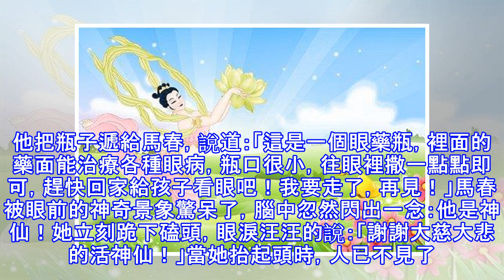奇異故事 山東有只神瓶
天國世界的景象，仙女飛翔起舞，鳥語花香，氣象萬千(網絡圖片) 山東省梁山腳下，住著一位八十多歲的馬春老太太，她一生吃齋唸佛，純樸善良。老人有一個玉石藥瓶，手掌大小，青藍透亮，上面映出天國世界的景象，神佛合十盤坐，仙女飛翔起舞，鳥語花香，氣象萬千。瓶口細如針尖，搖晃幾下，便倒出似有若無的藥面，可醫治各種眼疾，藥到病除，十分靈驗，讓縣醫院的眼科專家百思不得其解。凡是「害眼」的老百姓上門求醫，馬老太太熱情接待，有求必應，不收人一分錢。更奇怪的是，五十多年來，瓶中的藥面取之不盡、用之不竭，群眾稱之為「神瓶」。今天就講這個神瓶的來歷。 故事發生在一九五三年冬天。這年的冬天特別冷，梁山縣城區又處在梁山、青...